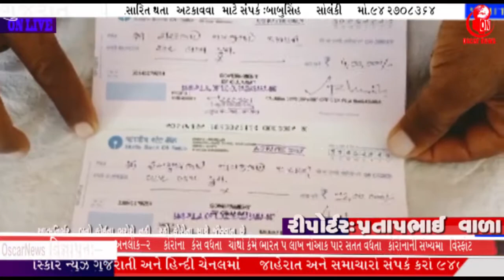બગસરા તાલુકાના હામાપુર આકસ્મિક સહાયમાંથી રૂપિયા ૧૬ લાખના ચેકનું વિતરણ ધારી| OscarNews || Oni News